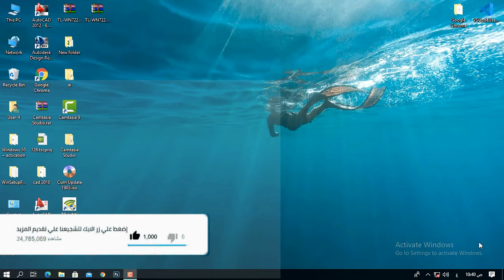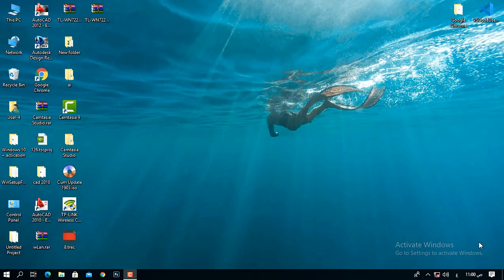رياضة احداثيات - م محمد ياسين